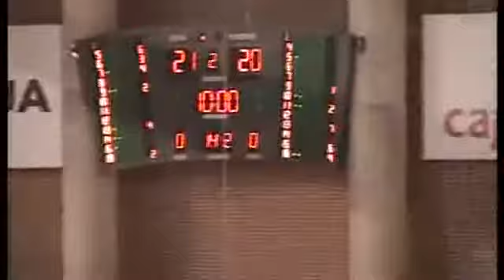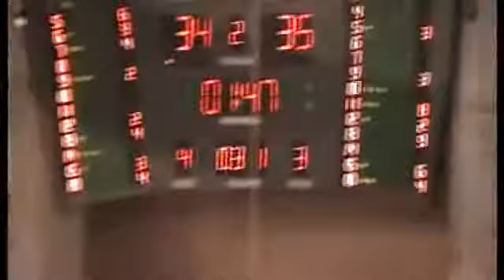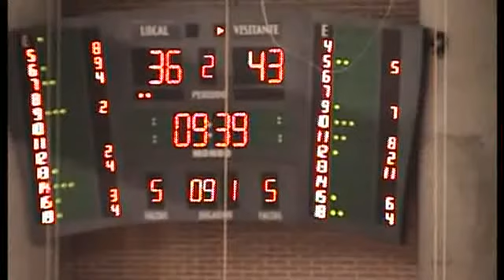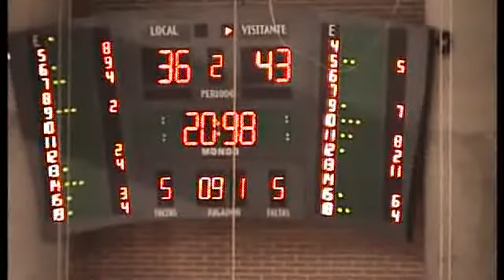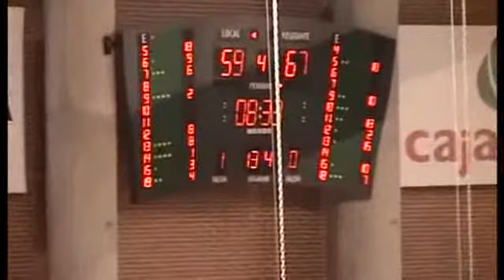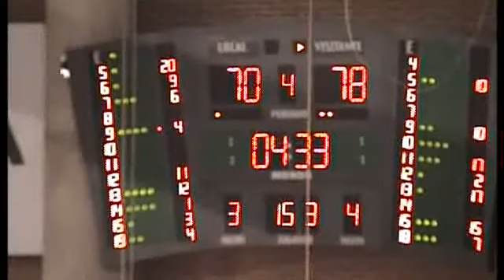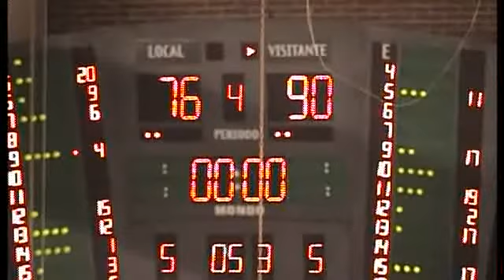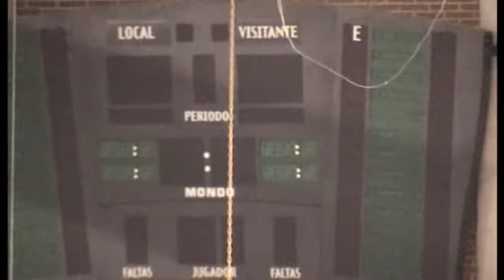ORO KNET & ÉNIAC,76 - FORD BURGOS ,90 (07/10/2011 0:00:00)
ORO KNET & ÉNIAC,76 - FORD BURGOS ,90 (07/10/2011 0:00:00)